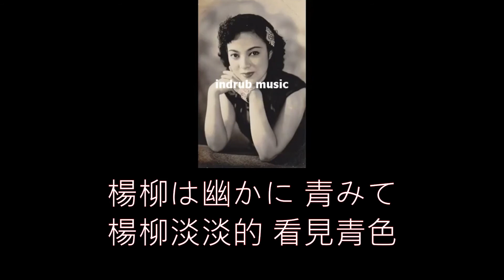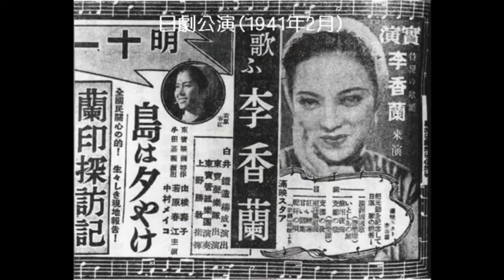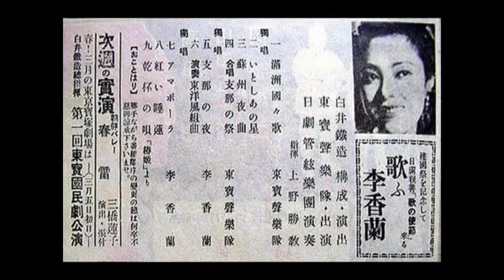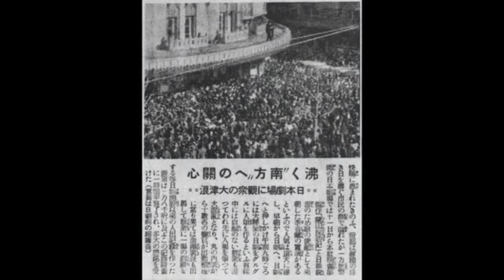李香蘭、春鶯曲 (1941)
詞：佐藤惣之助
曲：佐々木すぐる

歌詞：

雨は降る降る 雲 水 空
細雨不斷的下 行雲 流水 天空

細いさびしい 絹の糸
一絲一絲的寂涼 好像絲綢的絲

楊柳は幽かに 青みて
楊柳淡淡的 看見青色

小姐の瞳に なびくよ
好像少女的眼睛 閃爍啊

春が来る来る 雲 水 空
春天來了來了 行雲 流水 天空

やがてほのかな 日のひかり
終於目眩 日光出來了

岸辺にジャンクは 泊りて
中式帆船在岸邊 停泊

梢に鶯は うたうよ
樹梢的夜鶯 在唱歌

和平来来 雲 水 空
和平來來 行雲 流水 天空

はるか夕べの 鐘の音は
遠處傍晚的 鐘聲

昏れゆく水面に 流れて
暮色的水面 流動著

ほろほろ夕陽に 咽ぶよ
漸漸下沉的夕陽前 啜泣啊